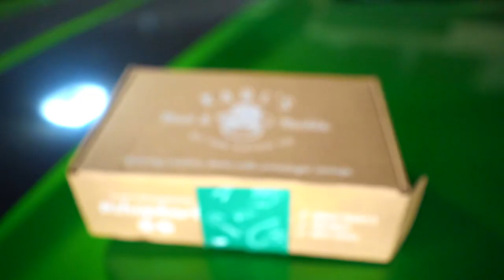URBAN SWIMBAIT SHOWDOWN!! (I gave up)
Big Swim bait vs. small Swimbait city pond challenge!

MY Favorite REELS:
SHIMANO SLX XT HERE 🔥
SCORPION DC REEL
SHIMANO SLX DC
SHIMANO METANIUM DC Left Handed Retrieve: